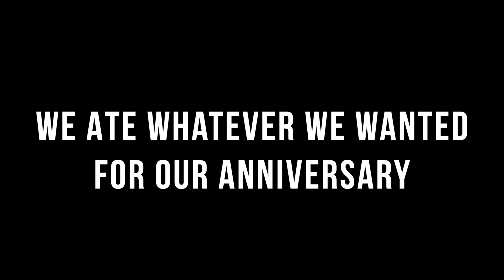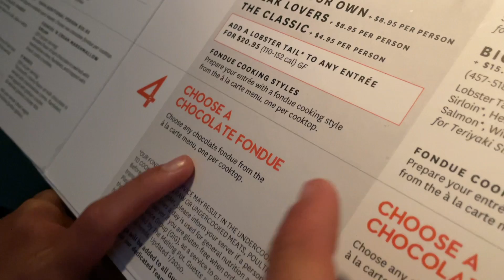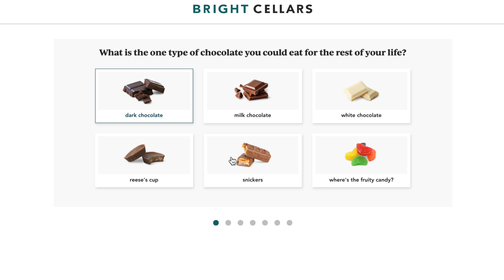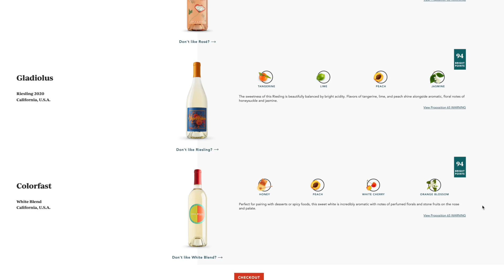We Ate WHATEVER We Wanted For Our 3 Year Anniversary!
In This video, we ate whatever we wanted for our 3 year anniversary! We went to a local place called "The Melting Pot" and also enjoyed some treats at home!

Fatandweirdcookie.com